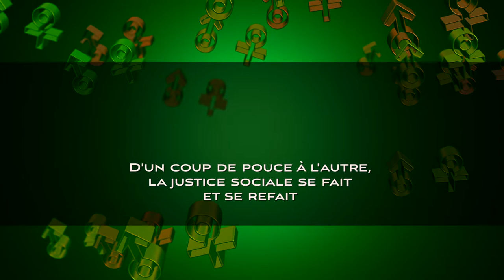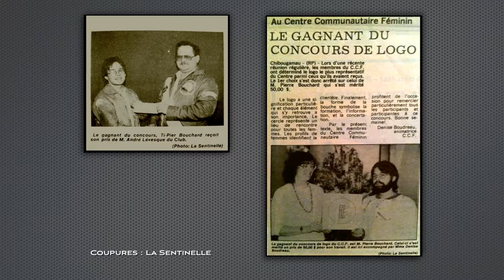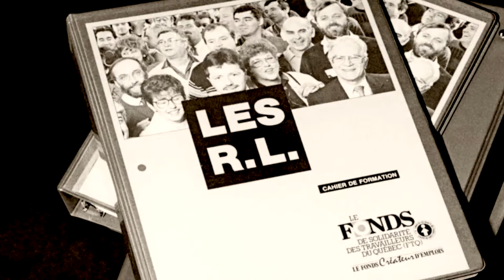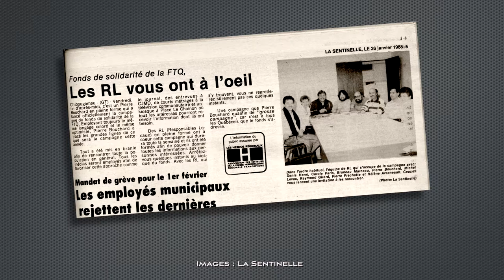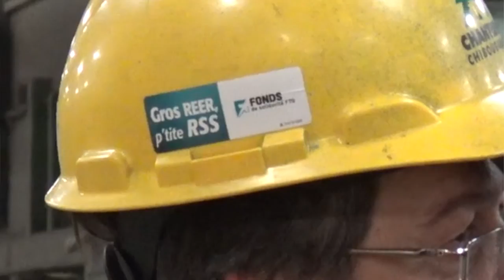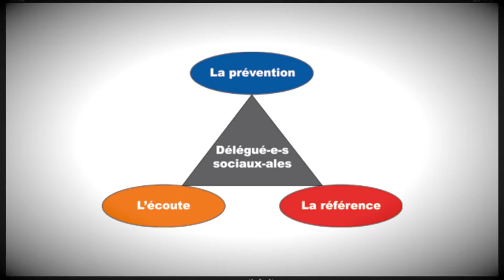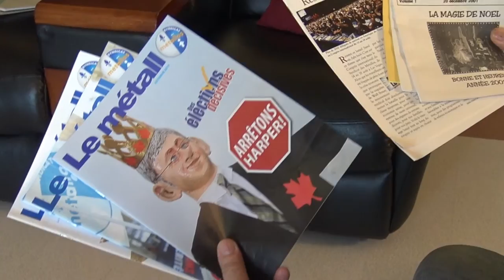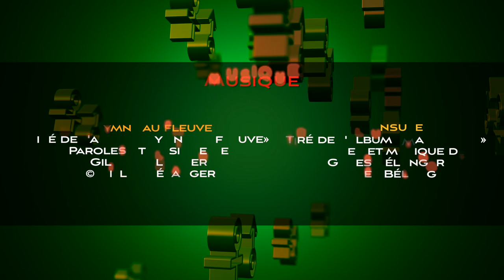Pierre Bouchard, syndicaliste aux valeurs humaines soucieux de sa collectivité, partie 1 de 2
Il s'agit de la première partie de l'émission 8, saison 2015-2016, de la série «Les Militants»

Pour Pierre Bouchard, syndicaliste profondément implanté à Chibougamau, l’amélioration du sort des travailleurs va nécessairement de paire avec celui de la collectivité. Ici, à mi-chemin entre le Lac-St-Jean et la Baie-James, le syndiqué vit dans une société où le coude à coude est obligatoire pour cause d’éloignement des centres décisionnels.

Apôtre aussi convaincu que convainquant des bienfaits socioéconomiques du Fonds de solidarité FTQ,  il en a été le représentant local depuis près de 30 ans auprès de la section locale 8644 des Métallos, le syndicat implanté à Chantiers Chibougamau.

De plus, en même temps qu’il s’acquittait de ses fonctions syndicales, dont celle de vice-président, Pierre Bouchard a cumulé pendant 20 ans la tâche de délégué social, une façon supplémentaire d’aider ses confrères syndiqués.

Verbomoteur impénitent, ce natif d’Alma connaît toutes les histoires et a vécu tous les combats régionaux. Et si un jour il doit prendre sa retraite, il trouvera bien une nouvelle façon d’aider son prochain.